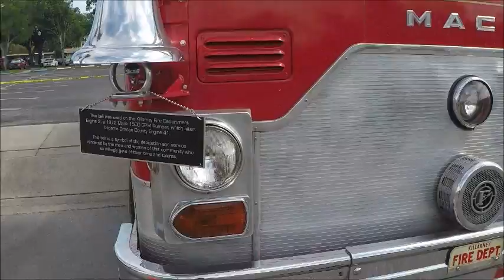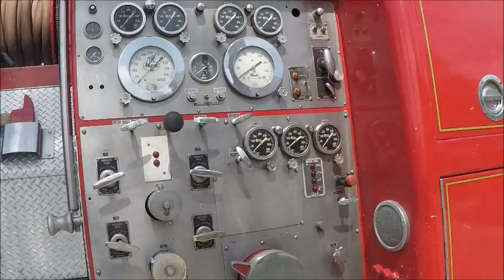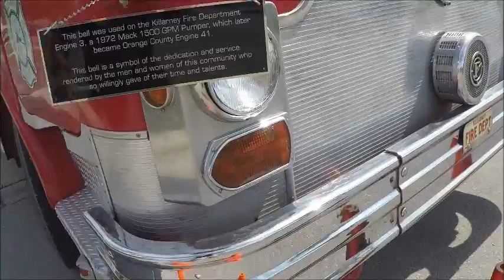1972 Mack Pumper Truck Red TavaresGP042217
This truck eventually wound up in Orange County Florida.  Pretty modern looking firetruck, but I'm sure the most recent models would vary considerably.

Show less